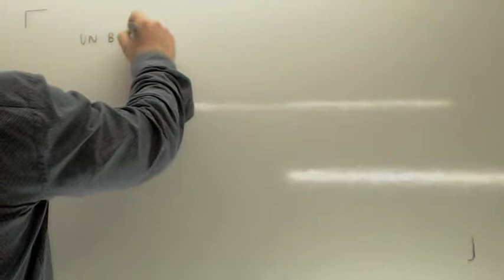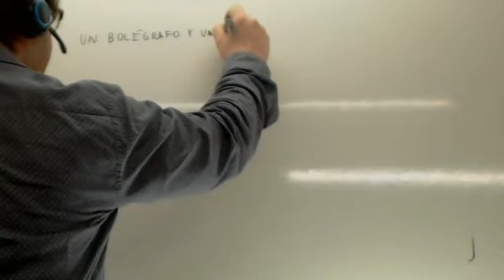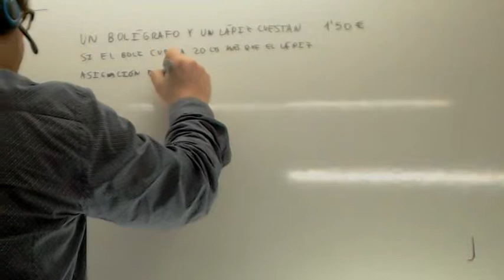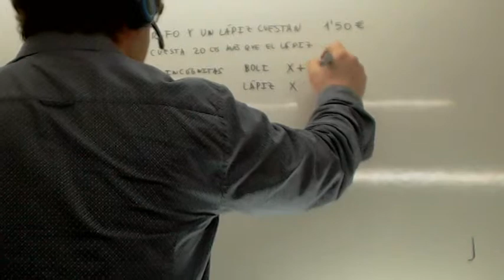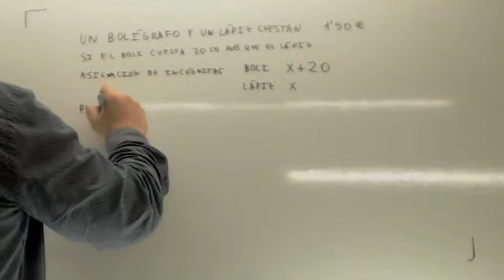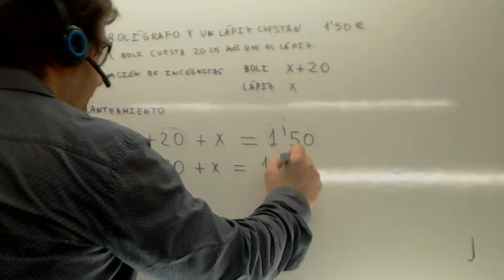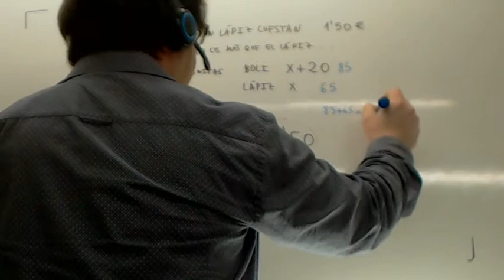Problemas de ecuaciones Bolis Usero